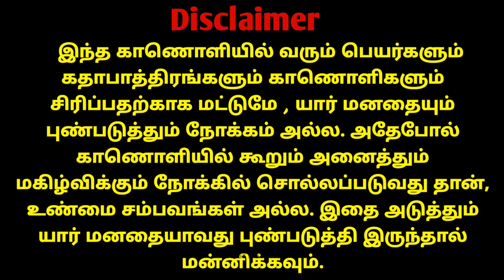விலங்குகளின் சேட்டைகள் | Funny video | Twist at end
Copyright Registered @Twisty End

Search keys and Tag ( Not important )